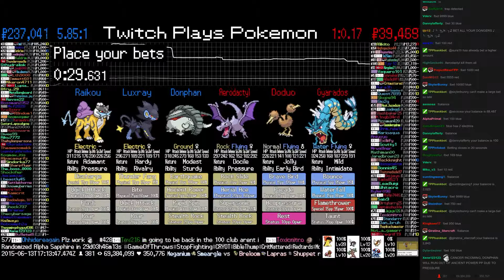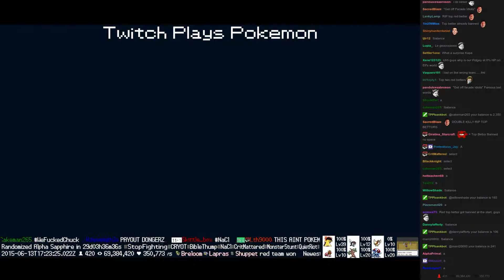Twitch Plays Pokémon Battle Revolution - Match #15455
Match #15455 [Blue: Donphan, Luxray, Raikou] vs [Red: Aerodactyl, Doduo, Gyarados]